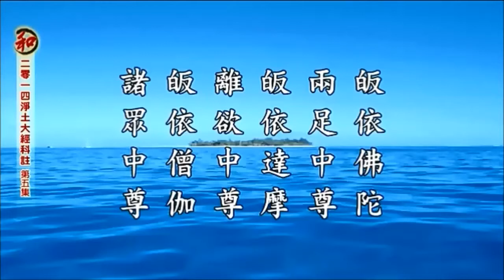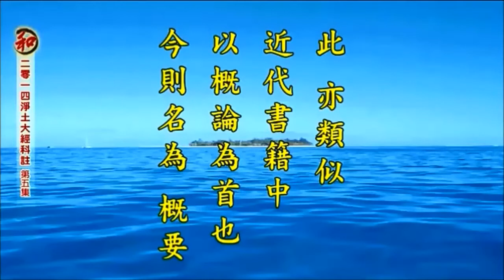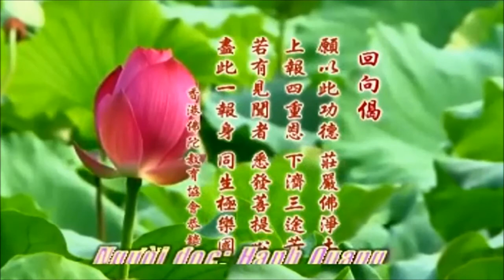Tịnh Độ Đại Kinh Khoa Chú (2014) Tập 5A - Pháp Sư Tịnh Không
* Tịnh Độ Đại Kinh Khoa Chú (2014) Tập 5A
- Pháp Sư Tịnh Không chủ giảng (Giảng Lần4)
- Giảng tại Hiệp Hội Phật Đà Giáo Dục Hồng Kông
- Cẩn dịch: Vọng Tây Cữ si